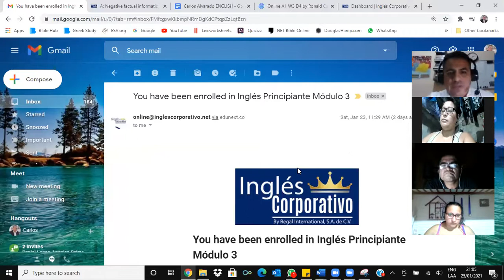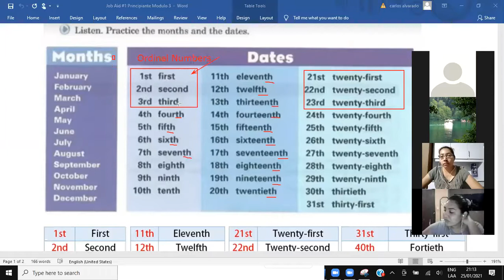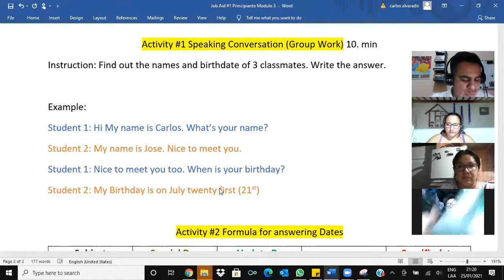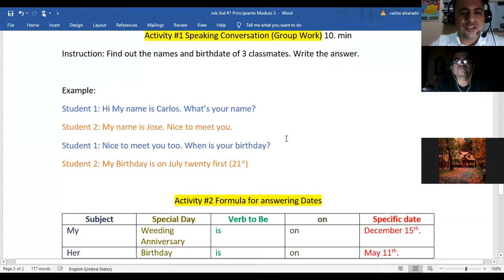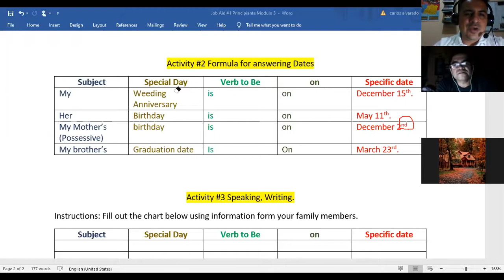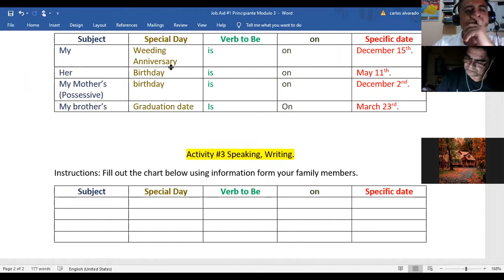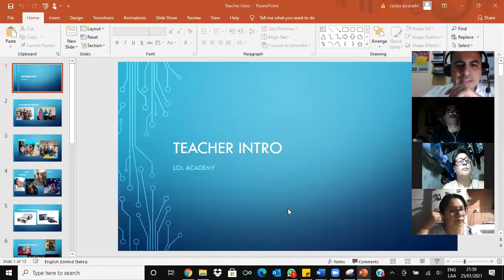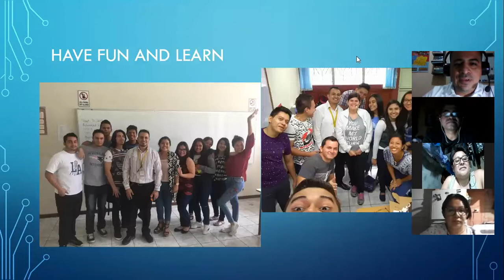Ingles Corporativo- Ordinal Numbers, Months and Dates, Day 1